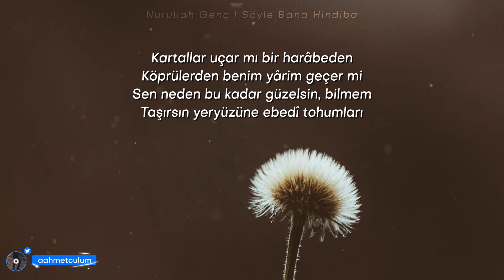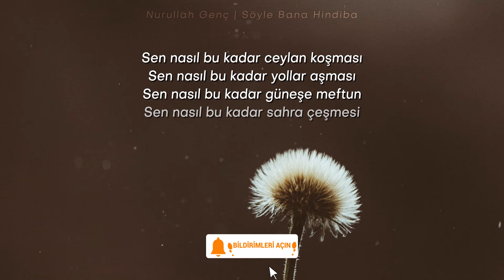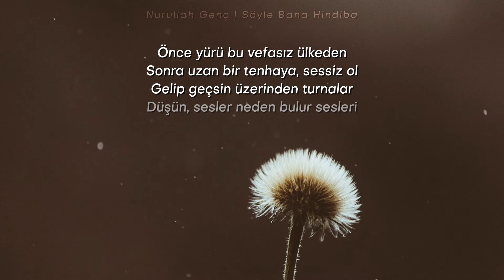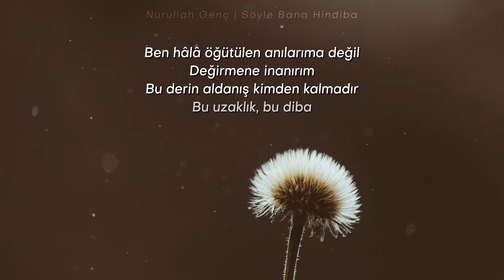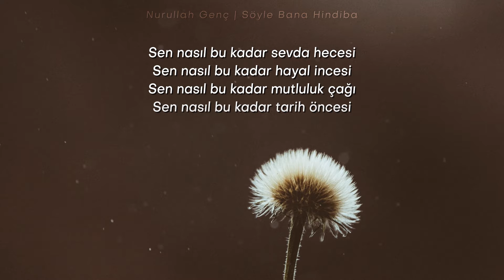Nurullah Genç | Söyle Bana Hindiba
Daha küçük bir çocukken dünyanın ötesinde ne olduğunu merak etmeye ve düşünmeye başladığımıza göre, alemin gözle görünür olandan ibaret olduğunu sanmak elbette sadece at gözlüğü takmakla mümkündür. İnsanın düşünerek ulaşabildiği bütün somut sınırlar nasıl hayata dahilse; akledebildiği, tasavvur edebildiği, hayaline ve havsalasına sığdırabildiği bütün soyut sınırlar da aynı şekilde hayata ve varlığa dahildir.

“Senin yürüyerek gidemediğin yere” dedi meczup, “can kuşun uçarak gider

Şiir: Nurullah Genç
Seslendiren: Ahmet Culum
Yazı: Gökhan Özcan